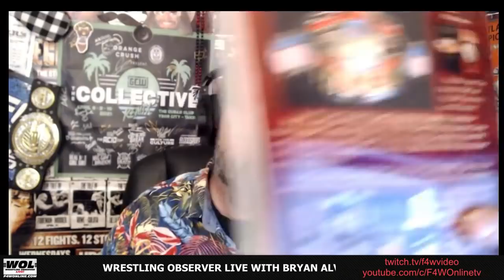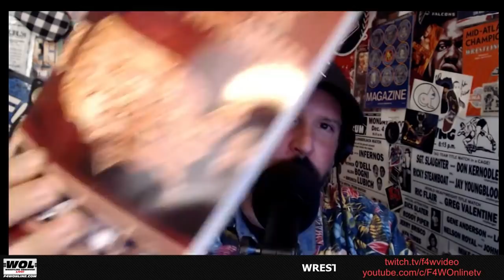Remembering Reggie Parks, iconic creator of the legendary winged eagle belt: Wrestling Observer Live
Bryan and Mike discuss the life and career of Reggie Parks, creator of many iconic title belts. [October 9, 2021]